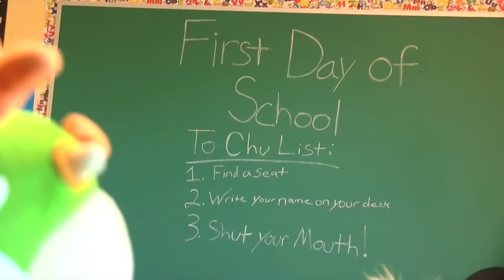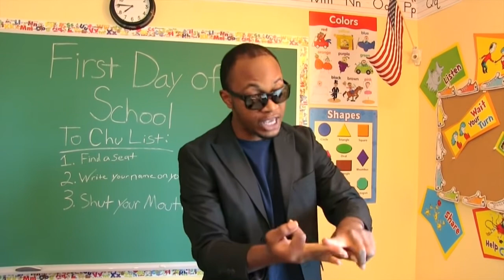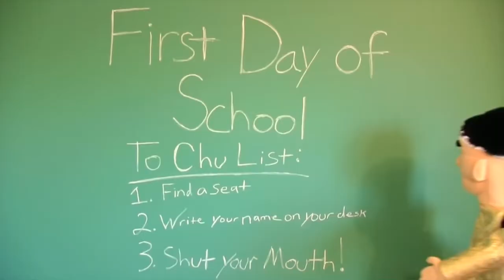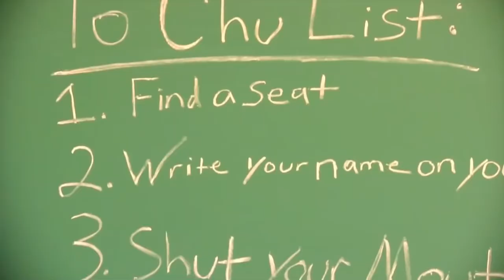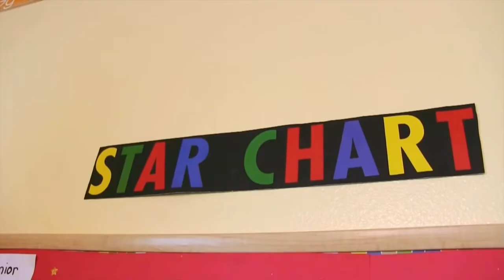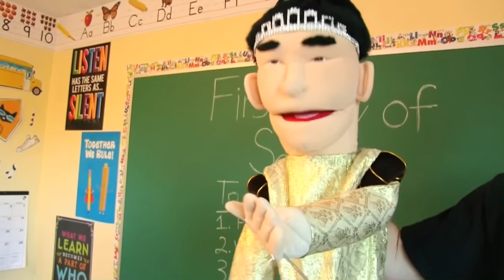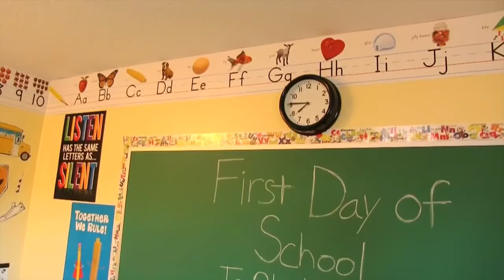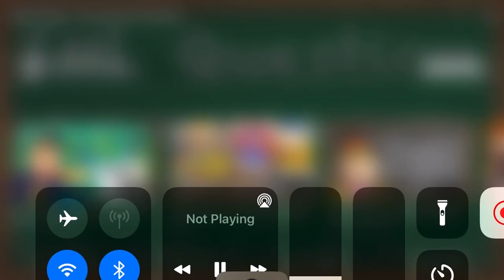SBL Movie: First Day Of School